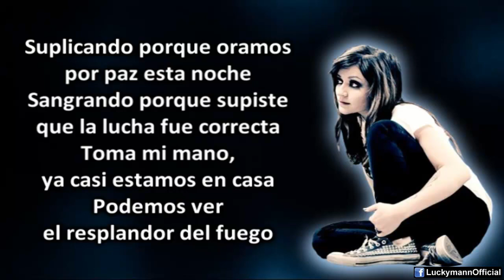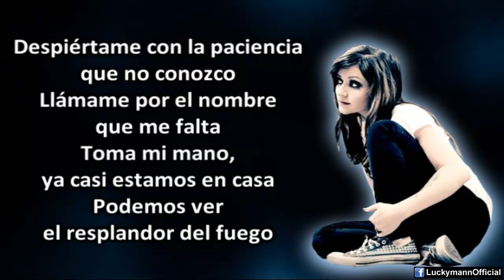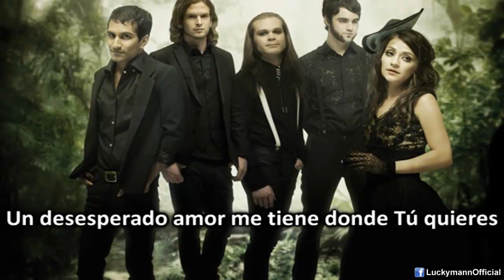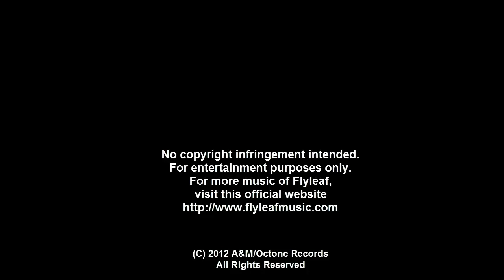Flyleaf - Saving Grace (Video y Letra) Traducido Español [Rock Cristiano en Inglés]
Flyleaf - Saving Grace (Video y Letra) Traducido Español [Rock Alternativo Cristiano en Inglés] Encuéntrame en Facebook ¡MÚSICA CRISTIANA Y MÁS!

Letra subtitulos leyendas traducido traducciòn subtitulado leyendado en español castellano latino